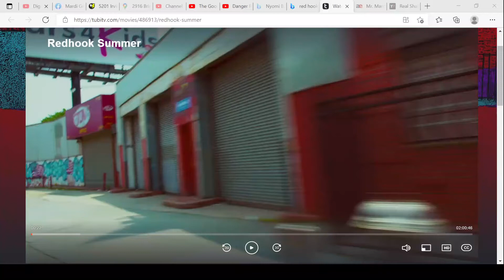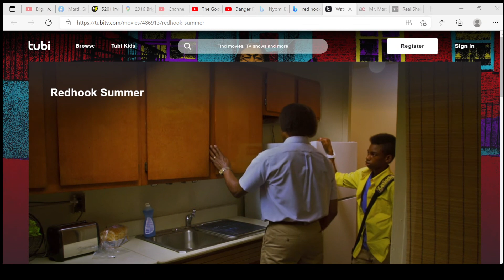Red Hook Summer part 1